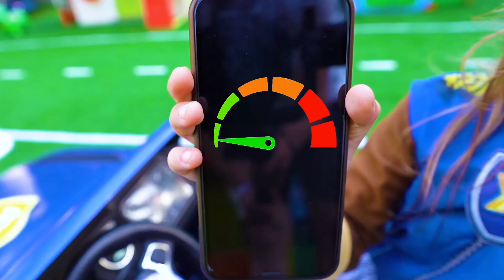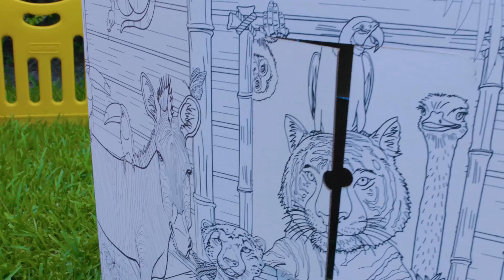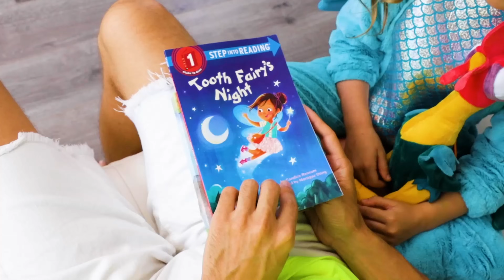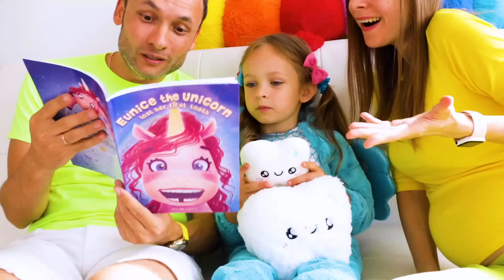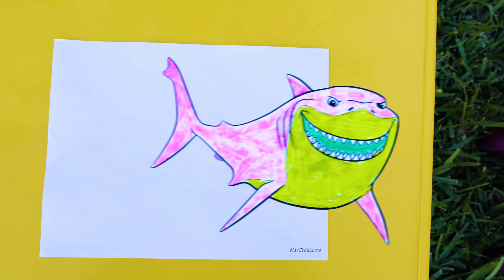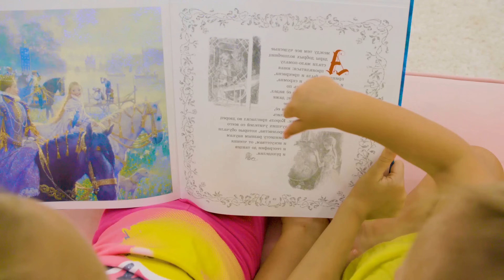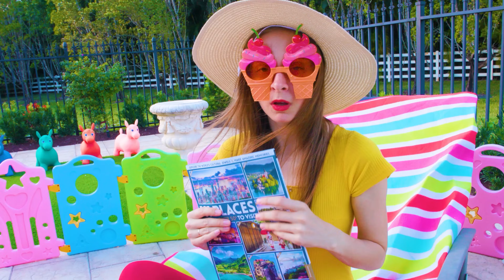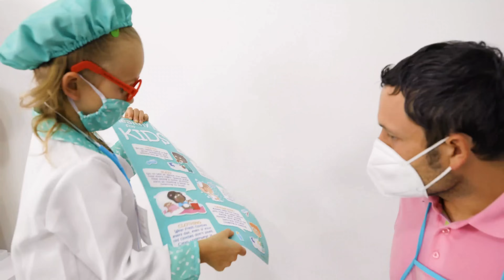Öffnen Sie die Schubladen nicht – da ist eine Überraschung | Sammlung von Videos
00:00 - Was ist in der Box
03:33 - Das Mückenlied
06:33 - Die Reifen vom Bus
08:07 - Polizei Lied
11:22 - Vati und Töchter
14:17 - Ein Kinderlied über eine Talentshow
18:42 - Wasch die Hände
21:26 - Wasch die Hände
24:34 - Unter dem Bett
26:39 - Die Räder des Vaters
29:09 - Groß und Klein
32:36 - Spielhaus
37:30 - Malerslied
40:04 - Die Blinde Kuh
43:46 - Mama-Wiegenlied
47:33 - Zähne putzen
50:17 - Aua-Lied
52:14 - Magischer Tag
55:26 - Bruder Johny, Schläfst du noch
57:46 - Die Zahnfee
01:00:45 - Luftballon Lied
01:02:38 - Durch die Wand
01:05:56 - Wir sind im Auto
01:09:36 - Früchte Lied
01:12:41 - Drei Filzstifte Challenge
01:16:03 - Aua-Lied
01:18:00 - Tick – Tack – Tick
01:20:35 - Tierarzt Boo Boo
01:23:18 - Zu viel Ice
01:25:07 - Klein bleiben
01:27:44 - Slime Lied
01:30:35 - Zehn im Bett
01:33:07 - Maya wird groß
01:35:26 - Ein gutes Kind
01:38:12 - Zehn im Bett
01:40:31 - Ärzte-Lied
01:44:28 - Die Fingerfamilie lernt Gemüse!
01:46:33 - Finger Familie
01:49:32 - Babymaske
01:52:43 - Die Regeln sind seltsam
01:55:33 - Große Spielzeuge
01:59:12 - Kostümlied
02:02:46 - Gib es mir